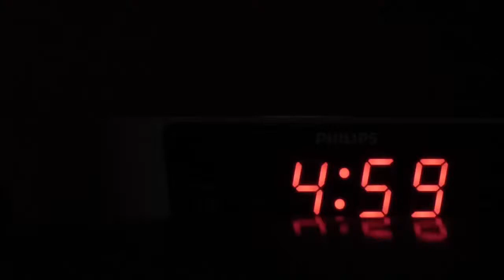Het leven van een YouTuber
In dit filmpje ga ik laten zien hoe het leven van een youtuber eruit ziet.